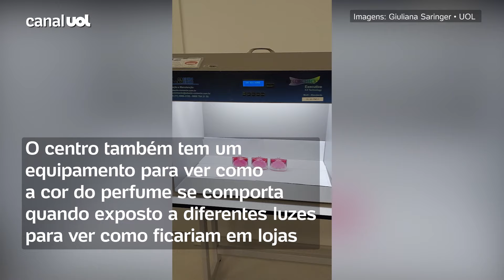Com pele 3D e raio-X de perfume, Avon quer ser 'Vale do Silício' da beleza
A Avon trouxe seu centro de inovação dos Estados Unidos para o Brasil e quer transformar Cajamar (SP), local onde o centro está instalado, no "Vale do Silício da indústria cosmética". A marca aposta em tecnologia de ponta para pesquisa e desenvolvimento e conta com equipamentos como uma impressora de pele 3D, um decodificador de perfumes e, em breve, terá uma máquina que simula a exposição solar na pele para realização de testes.